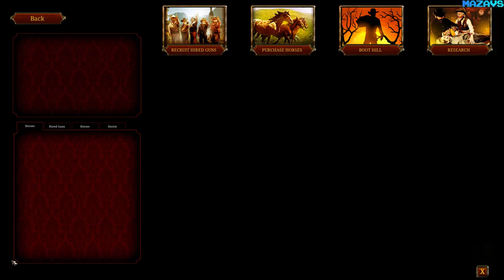The Feud: Wild West Tactics | GamePlay PC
Feud: Wild West Tactics is a turn based game all about gun blazing, shotgun blasting, knife stabbing and dynamite throwing action in the Wild West. Centered on the famous Hatfield and McCoy feud you’ll be able to play special storylines from each side with sets of unique characters, each with a ton of personality and grit! Learning how to use your posse effectively against the dangers of the world is the core of the game. Only the hardiest gunslingers can expect to go the distance and survive!

When you get through with the story, you can try your hand at empire building in Western Saga mode. Based on traditional 4x strategy games, you’ll be able to capture resources on the map, research numerous upgrades, explore, investigate events, hold up wagon trains, hunt down wanted men, and most importantly drive the other enemy families off your land for good!

Key Features
Turn Based Tactics in the Old West
Polished and fun turn based gameplay that focuses in small team battles. You’ll need to learn your character’s abilities and specialties to survive the fights. The Enemy talent system means the harder battles differ each time you play, giving enemies a personal touch.
Develop your Characters
As you move through storylines you’ll level up your characters choosing new abilities and developing existing ones. You’ll also be able to equip your characters with a variety of items including ones specially made for them.
Multiple Storylines
Play through three storylines and 32 missions with unique maps. You’ll face a wide range of challenges from straightforward kill missions to destroy missions. The advanced difficulty mode provides the ultimate challenge to the seasoned player!
Western Saga
A massive meta game that lets you see if you can build the ultimate western empire by taking over the map from three enemy factions. Choose from two different sides. You’ll explore, research, recruit and conquer. Saga includes a variety of difficulties including hardcore mode where your losses for fight to fight are permanent.
Skirmish Mode
Skirmish mode lets you throw together a team of hired guns, heroes or a combination of the two for a quick series of challenges on a variety of maps. Skirmish mode comes complete with a load of in game achievements to test the heartiest gunslinger.
Game Features
RICH STORY MODE CAMPAIGN with a total of 32 missions and two difficulty levels

BUILD A WESTERN EMPIRE in saga mode where you can recruit hired guns, take over territory and research a massive amount of upgrades. Create your own strategies and see if you can defeat the enemy factions.

SKIRMISH MODE featuring hired guns, battle quirks and random challenges

11 HERO CHARACTERS inspired by History and the archetypes of the old west with unique abilities and talents that allow you to develop different strategies.

RPG STYLE ITEM SYSTEM with dozens of common, uncommon, rare and legendary items to equip on your heroes

CLASSIC WESTERN WEAPONS from pistols to long rifles and knives

DEEP RESEARCH TREES with over a hundred improvements to research in western saga

DOZENS OF DYANMIC EVENTS await in saga mode including: Bank robberies, wagon heists, bear battles, deer hunting events, curses, hog stealing etc.

RANDOMIZED WORLD MAP and hero discovery order means no two games are the same

DIVERSE LOCATIONS including grassland, swamp, moutains, woods, towns, mines, lumbermills, caves and the desert with multiple maps in each area.

UNIQUE PERK AND QUIRK SYSTEM gives your hired guns memorable traits like being a drunkard who occasionally takes a turn off to down some whisky or being a quickdraw master.

CLASSIC WESTERN STANDOFFS where you draw and shoot, the gunslinger with the best timing wins.

SPECIAL WEAPON ABILITIES are activated along with extra action points and boosted stats after a kill. Learn how to master them to change the flow of a fight

BEAUTIFUL ORIGINAL SOUNDTRACK with over a dozen tracks

CINEMATIC CAMERAS highlight special attack and brutal hits

16 Gb TEAM DDR3-2400 2x8GB
ASUS DUAL-RTX2070-8G
27"AOC e2795Vh